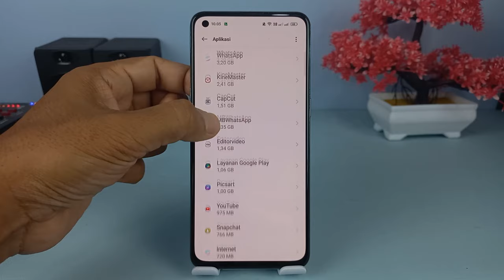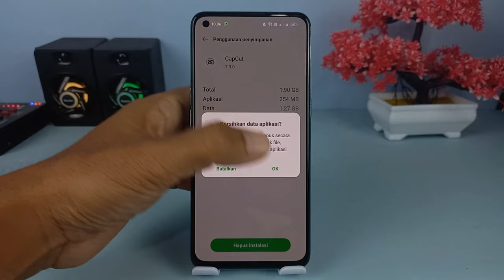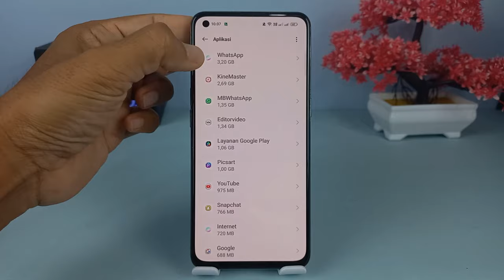Menghapus Data Aplikasi Apakah Akan Menghapus Semua File Di Dalamnya ?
Hai semuanya,Sebelumnya saya sudah membuat tutorial yaitu cara mengetahui aplikasi yang menyita ruang penyimpanan di HP Android, dan di sini akan ditampilkan berbagai macam aplikasi yang menyita ruang penyimpanan di HP kita.

Terima Kasih